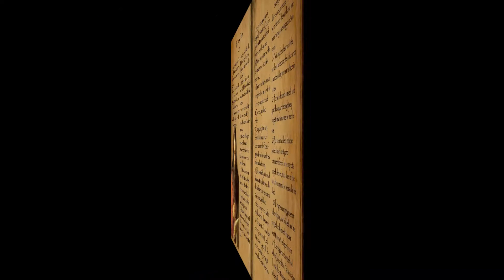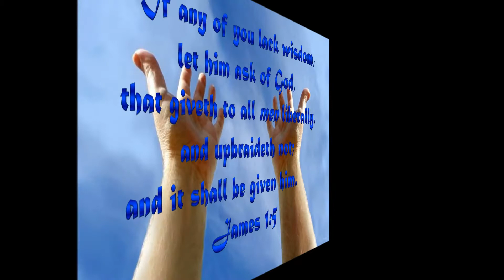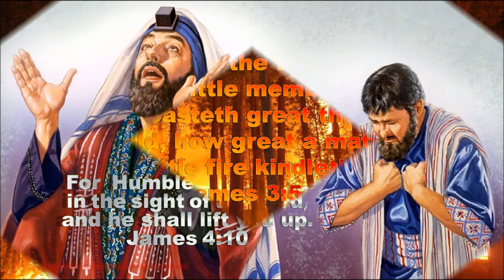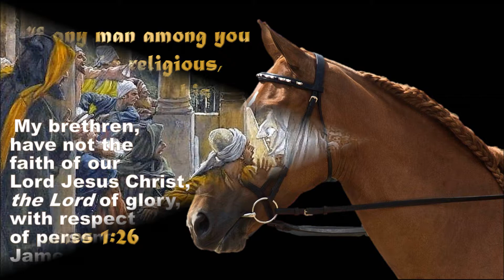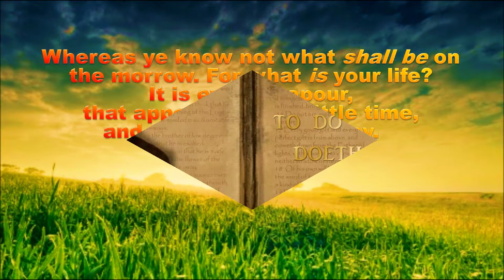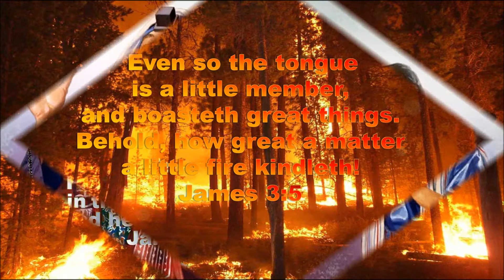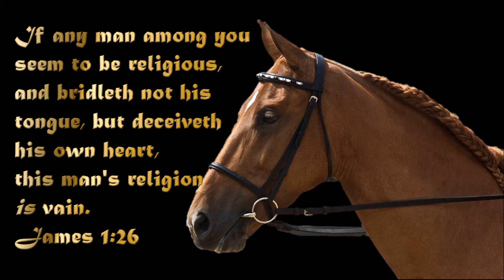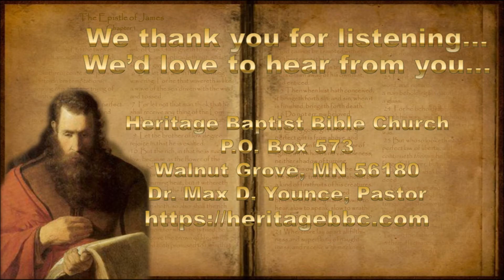James 19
Twenty Messages on the Epistle of James presented by Heritage Radio Bible Class James, the Apostle, was a son of Mary and Joseph and therefore a half-brother to Jesus and brother to Joseph, Simon, Judas, and their sisters (Matthew 13:55). When we first meet him the Gospels, he was not a believer (John 7:2-5).  James is the author of the epistle of James, which he wrote somewhere between A.D. 50 and A.D. 60. He identifies himself by name but humbly describes himself as “a servant of God and of the Lord Jesus Christ” (James 1:1). He never uses his position as Jesus’ blood relative as a basis for authority. Rather, James portrays himself as a “servant” of Jesus, nothing more. In short, James was a gracious leader through whom the church was richly blessed.
Twenty Messages on the Epistle of James presented by Heritage Radio Bible Class Online and https:heritagebbc.com. James, the Apostle, was a son of Mary and Joseph and therefore a half-brother to Jesus and brother to Joseph, Simon, Judas, and their sisters (Matthew 13:55). When we first meet him the Gospels, he was not a believer (John 7:2-5).  James is the author of the epistle of James, which he wrote somewhere between A.D. 50 and A.D. 60. He identifies himself by name but humbly describes himself as “a servant of God and of the Lord Jesus Christ” (James 1:1). He never uses his position as Jesus’ blood relative as a basis for authority. Rather, James portrays himself as a “servant” of Jesus, nothing more. In short, James was a gracious leader through whom the church was richly blessed.